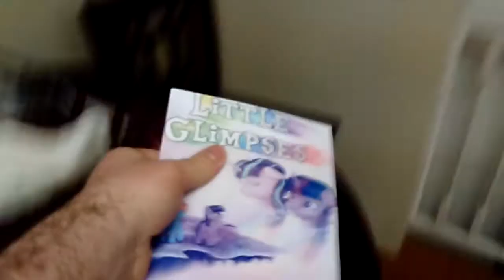I Have Little Glimpses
Specifically, I have a physical copy of the damn thing.